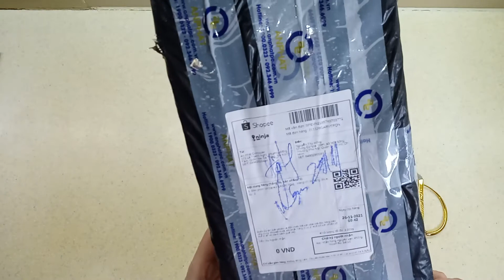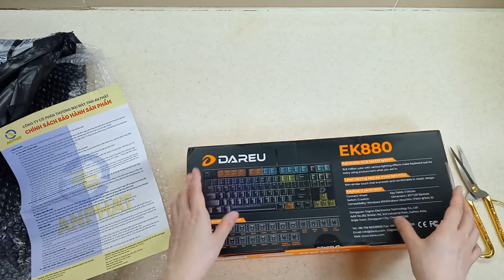Bàn phím Dareu EK880 keyboard blue, bàn phím cơ!